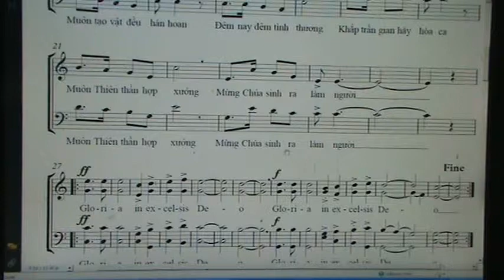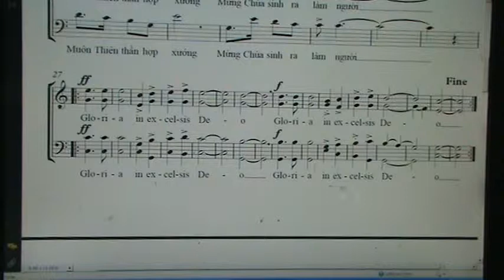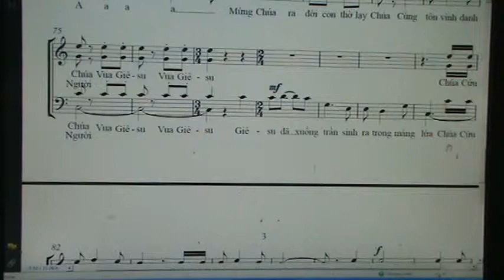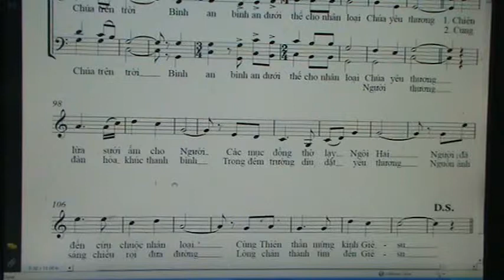DHP ( BE TENOR )